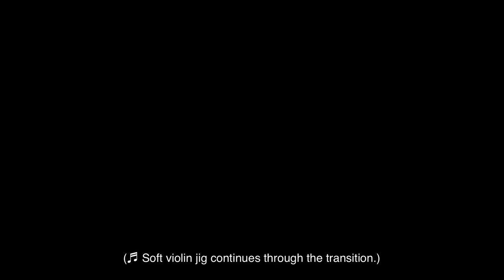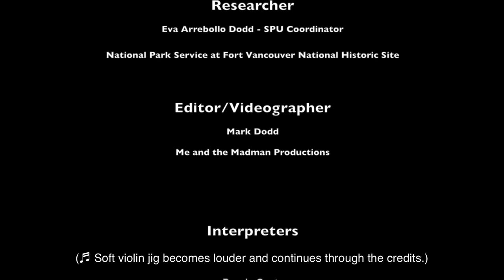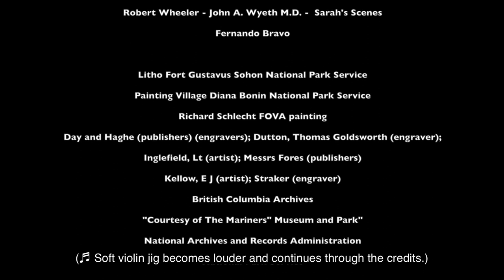The Fur Store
At the Fur Store, workers at Fort Vancouver prepared furs for shipment to England.

This video is open captioned.